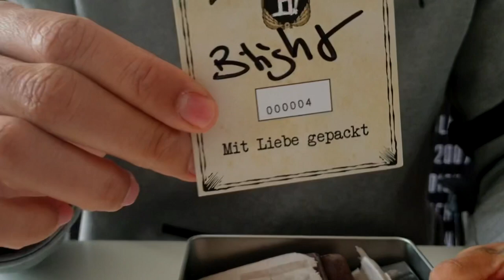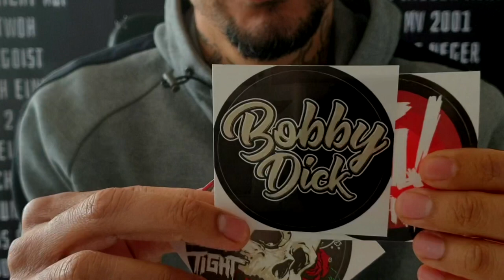B-Tight Unboxing - neues Album „Bobby Dick“ 20.3.2020